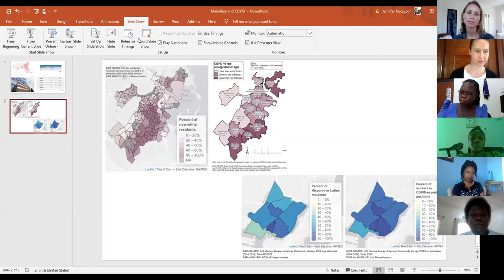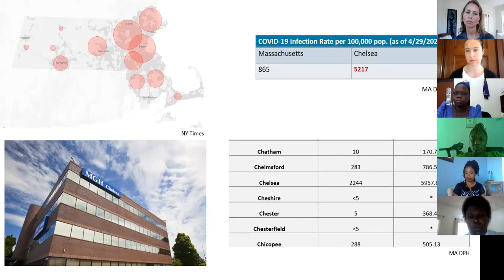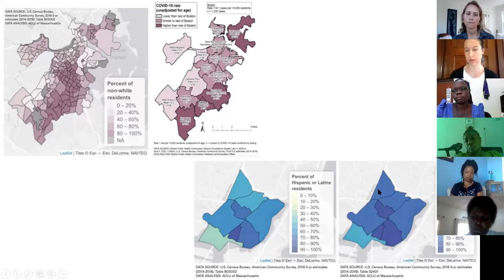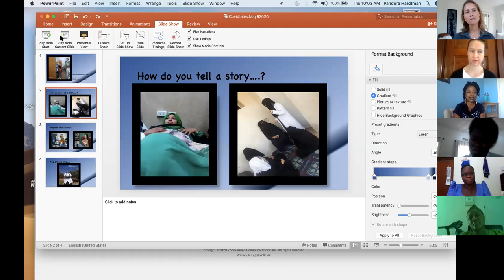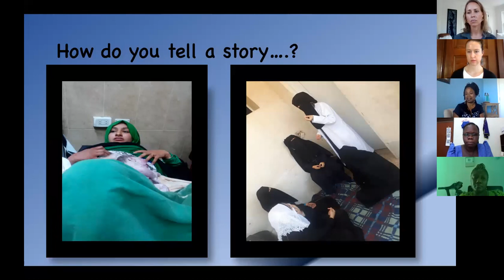May 7, 2020 Fireside Chat: Nurses & Midwives Delivering Prenatal & Postnatal Care During COVID-19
2020 has been declared the International Year of the Nurse and the Midwife by the World Health Organization. During the COVID pandemic, nurse and midwife leaders play a vital role in both the global response and also ensuring the continuity of essential health services.

To celebrate their key contributions and in observance of the International Day of the Midwife (May 5) and International Nurses Day (May 12), Seed Global Health and our partners hosted a virtual fireside chat with nurse and midwife leaders who are on the front lines of the COVID-19 response and ensuring the continuity of supportive and safe maternal and newborn health services.

Welcome remarks: Dr. Vanessa Kerry, CEO, Seed Global Health
Moderator: Julie Mann, Associate Director of Midwifery, Seed Global Health
Panelists:
Anna Grace Auma, Head of Clinical Nursing and Midwifery, Lira University, Uganda
Jennifer Neczypor, Nurse Midwife at Massachusetts General Hospital,
Chelsea HealthCare Center
Pandora Hardtman, International Midwifery Consultant
Isata Dumbuya, Reproductive Maternal Neonatal Child Health Lead, Partners in Health - Sierra Leone
Fauste Uwingabire, Senior Neonatal Care Clinical Mentor, Partners in Health - Rwanda

About Nurses Lead | Midwives Lead:

In support of the Year of the Nurse and Midwife, Seed Global Health is partnering with IntraHealth, Frontline Health Workers Coalition, Partners in Health, Smile Train, G4 Alliance and Nursing Now around a year-long, global campaign entitled Nurses Lead | Midwives Lead. With a goal to raise awareness and influence global policy, the campaign seeks to engage audiences across the globe in highlighting nurses and midwives as responsive and respected leaders in health delivery and demanding improved recognition and investment in these essential parts of the health workforce.

Please check out our Nurses Lead | Midwives Lead campaign for inspiring stories from the frontlines